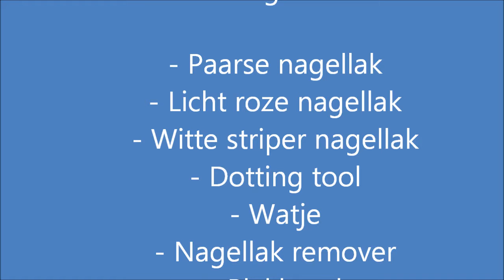Nail art: Purple Inspiration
In het filmpje: Anne